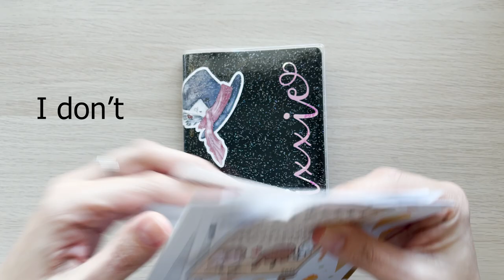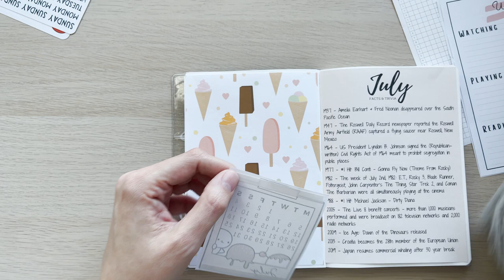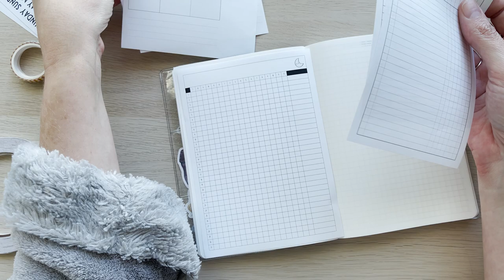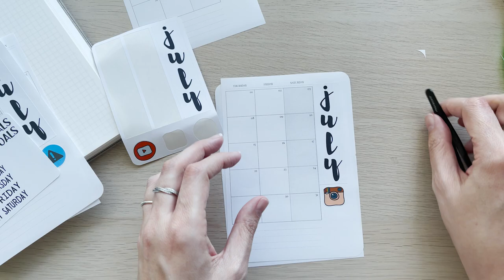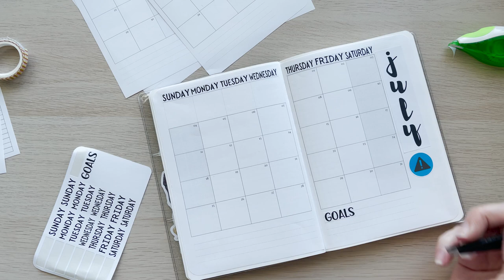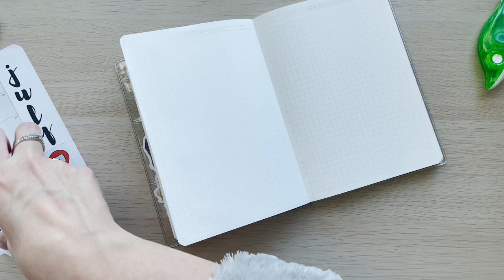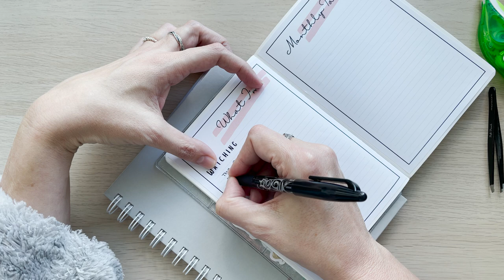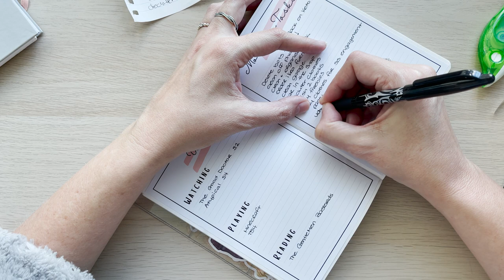B6 Stalogy Set up || July 2021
Today I'm finally getting around to setting up my B6 Stalogy for July 2021! Better late than never, amirite!? And for fun there's minor rant about our local icecream truck 😂🍧